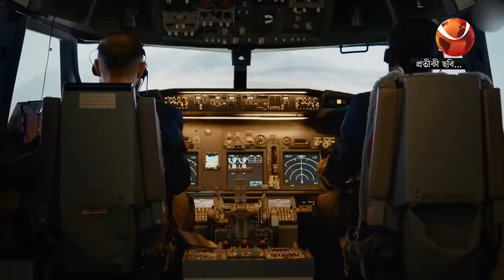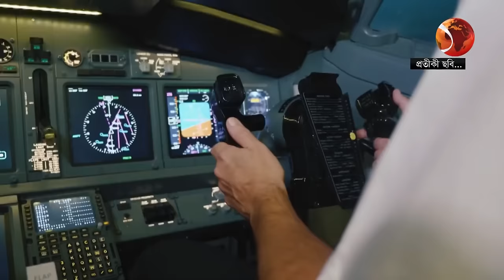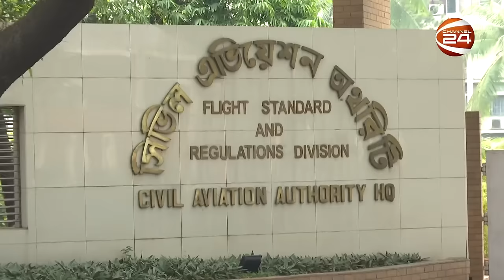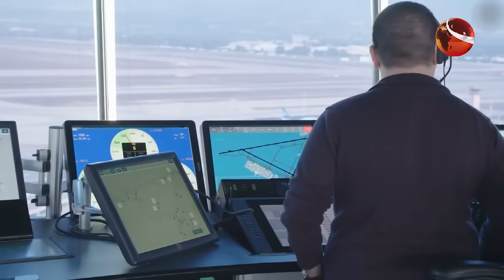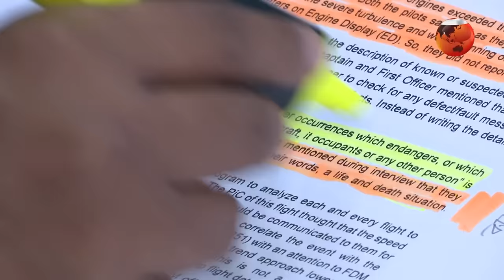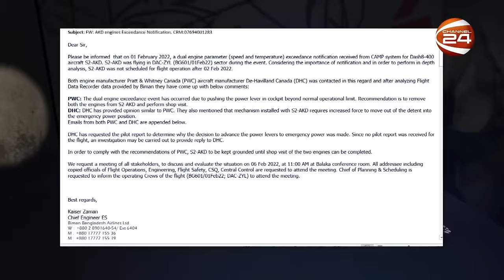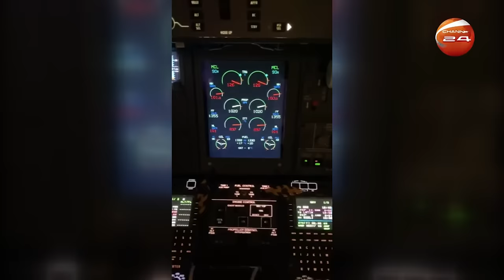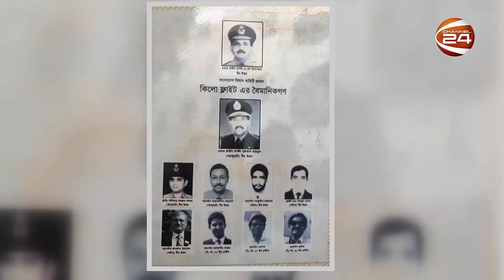মাঝ আকাশে বিমানের ভয়াবহ ঘটনা | Bangladesh Biman | SearchLight | 23 June 2023 | Channel 24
মাঝ আকাশে বিমানের ভয়াবহ ঘটনা | সার্চলাইট | পর্ব-২৩৬ | ২৩ জুন ২০২৩
সার্চলাইটের এ পর্বের অনুসন্ধানে দেখুন- বিমান বাংলাদেশের খামখেয়ালির গল্প | পর্ব-২৩৬ | রিপোর্ট: আসিফ জাহাঙ্গীর
 to the Official YouTube Channel of Channel24

»» Office Address:
Bangladesh.